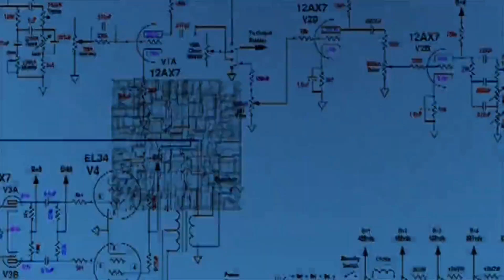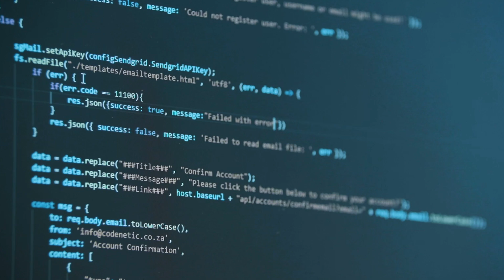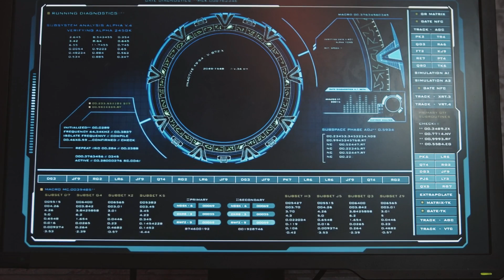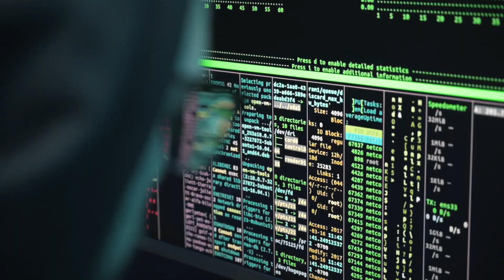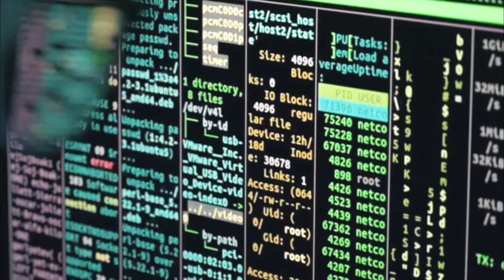Scientists Stunned by Google Quantum Chip's Unexpected Multiverse Discovery!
Google's quantum processor, Willow, has achieved a groundbreaking milestone by solving an incredibly complex problem in just minutes something that would take even the fastest classical supercomputers millions of years. This accomplishment signals the arrival of quantum supremacy, where quantum computers outperform traditional systems. Willow operates using qubits, which can exist in multiple states simultaneously due to superposition, and their entanglement allows them to influence each other regardless of distance. The remarkable speed of Willows performance has sparked speculation that it could be tapping into parallel universes, based on the many-worlds interpretation of quantum mechanics. This theory suggests that every quantum event creates multiple, parallel outcomes in different realities. While some physicists remain skeptical, others see the potential for Willow to access solutions from infinite alternate realities. While Willow's achievement may be theoretical for now, it showcases the vast potential of quantum computing to revolutionize fields like cryptography, medicine, and climate science. Quantum computers could even help researchers explore extreme concepts such as wormholes and alternate realities, pushing the boundaries of our understanding of space, time, and the universe itself. Whether or not Willow is truly accessing parallel worlds, its capabilities are opening up new possibilities for the future.